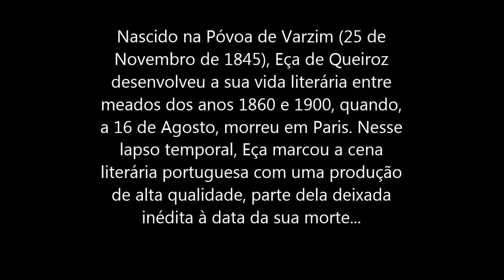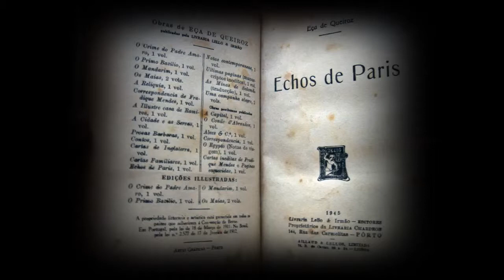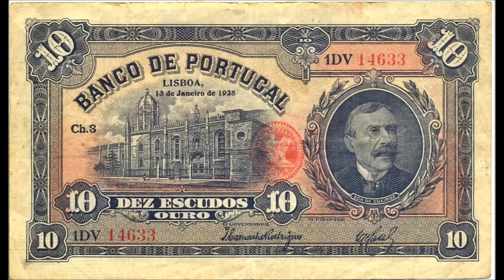Breve homenagem a Eça de Queirós no aniversário do seu nascimento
O vídeo só mostra alguns dos seus livros.